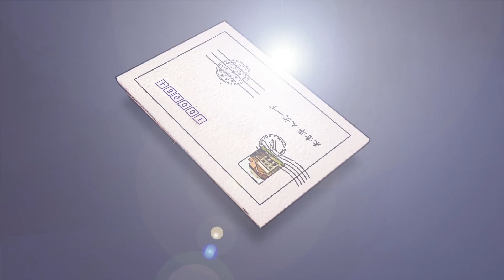清华教授批判现代大学生学习知识太短期功利主义，建议目标放长远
人文清华短视频：清华经济管理学院教授钱颖一表示伟大的科学贡献源于科学家追求真理的激情。大学生在获取知识的同时缺乏培养自己的好奇心想象力，学习知识太短期功利主义。